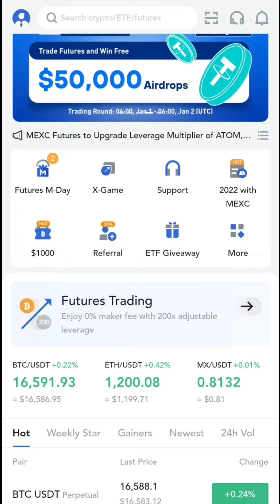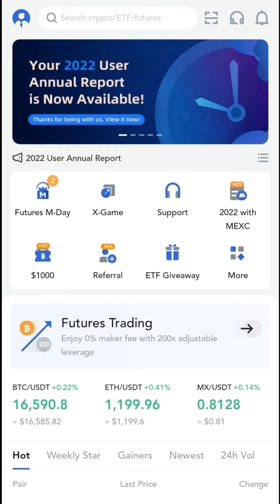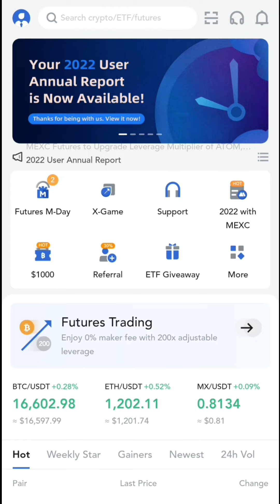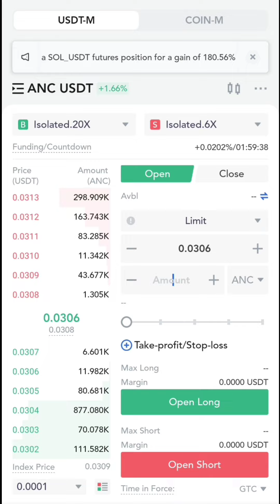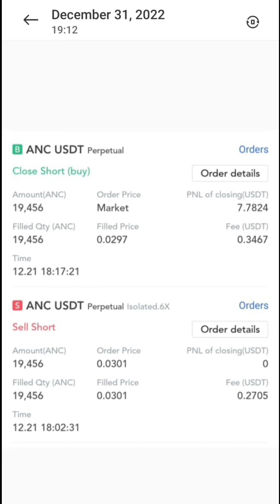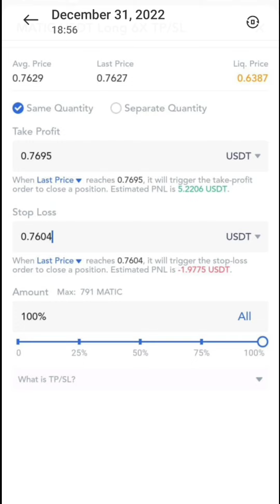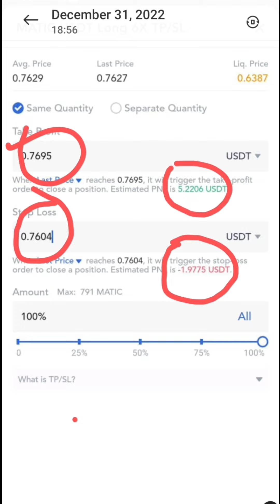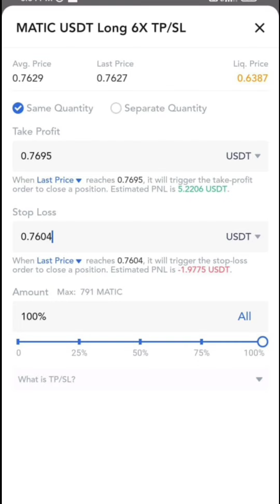ஒரே நாளில் 50% லாபம் தரும் வழிமுறை | Biggest Profitable Strategy With Proof